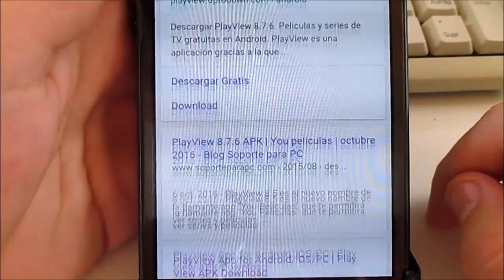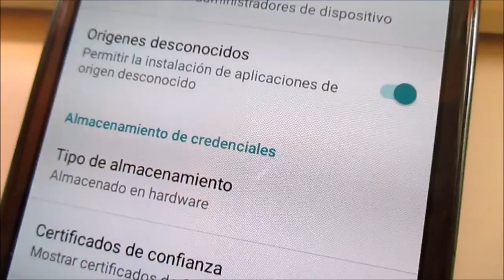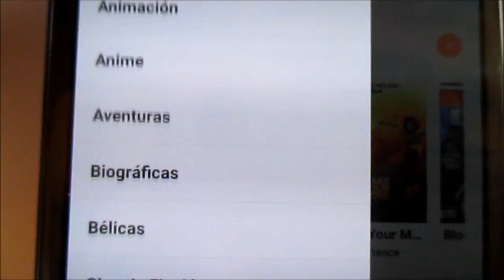Alternativa a Netflix APP 2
Buenas amantes de la tecnologia os traigo una alternativa a netflix llamada playview una aplicación que merece la pena espero que os guste!